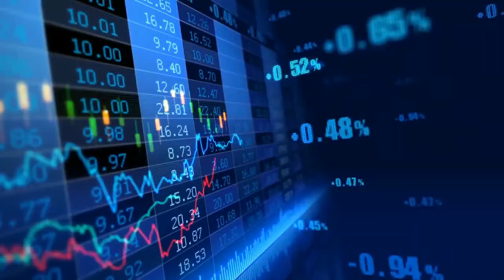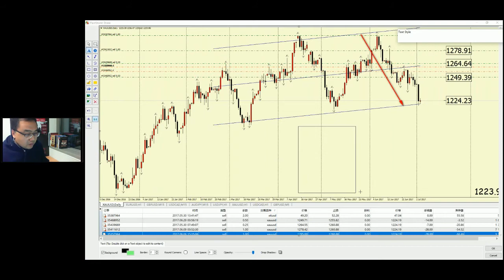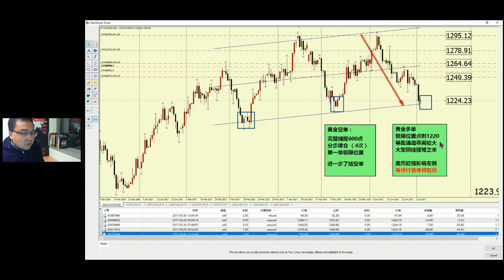微信号：Koretrading 黄金600点空单获利了结 600点多单伺机而动 170704欧洲盘 精彩剪辑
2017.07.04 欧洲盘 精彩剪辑